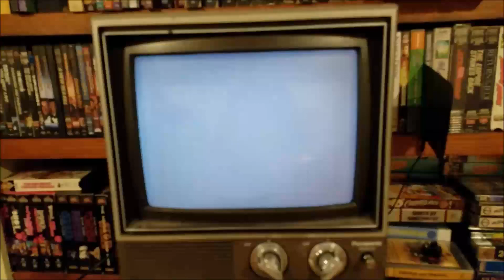The Legend of Zelda A Link to the Past Part 8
Well, this is the most frustrating dungeon that I have played thus far. You may notice a lot of jumps. What you missed what a lot of getting lost, Dying, and finding a fairy fountain again and again. Somehow I managed to beat it. What might not be evident is that I had to do this in 2 separate sessions as the first left me not wanting to play anymore. All the same, managed to beat it. Hopefully the next one won't be as hair pulling. Until then, keep having fun.